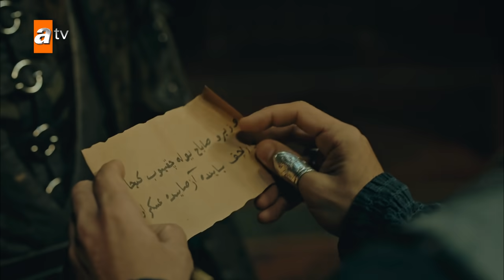Dedenin yolundan gidesin evlat! - Kuruluş Osman 85. Bölüm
Kuruluş Osman 85.Bölüm:
KONUR’U BEKLEYEN BÜYÜK TEHLİKE

Osman Bey uzun ve zorlu bir sürecin ardından nihayet Kayı Obasındadır. Ezeli düşmanları Geyhatu ve Vezir Alemşah’ı ele geçirmek ilk hedefidir. Osman Bey hedefleri doğrultusunda nasıl bir strateji izleyecektir? Konur’dan şüphelenen Vezir Alemşah, Konur Alp’in Osman Bey’le olan ilişkisini ortaya çıkarır. Konur’u bekleyen büyük tehlike nedir?

OSMAN BEY SULTAN MESUD’LA KÖPRÜLERİ ATIYOR

Osman Bey Vezir Alemşah ve Geyhatu’yu yakalamak için büyük bir oyun kurar. Oyununun sonunda Vezir de Geyhatu da elindedir. Osman Bey, Vezir Alemşah’tan gizli ortağını öğrenebilecek mi?  Osman Bey’in kendisine ihanet ettiğini düşünen ve Konya’dan kalkıp Kayı Obasına gelen Selçuklu Sultanı Mesud için bardak taşmıştır artık. Osman Bey’den, Vezir Alemşah ve Geyhatu’yu kendisine vermesini ister. Osman Bey, “Gayrı açılsın o kör gözler. Aksın zalimlerin kanı” diyerek Sultan Mesud’la köprüleri atar.

UMUR BEY’İ KİM VE NEDEN ÖLDÜRÜYOR?

Alaeddin’in doğumuyla şenlenen obaya beklenmedik bir misafir gelir. Oba’da büyük değişikliklere yol açacak bu misafirler kimlerdir? Hangi amaçla Kayı obasına gelmişlerdir. Geyhatu ve Vezir Alemşah’ı ele geçiren Osman Bey büyük bir zafer kazanmışken Umur Bey’den gelen haberle oba çalkalanır. Hac dönüşü himayesi ile şehit edilen Umur Bey’in cenazesi Kayı Obası’na getirilmiştir.  Babasının öldürülmesi karşısında Malhun Hatun yıkılırken Umur Bey’e kim ve neden kıymıştır?

Kuruluş Osman her Çarşamba 20.00'de atv'de!

Yapım : Bozdağ Film
Yapımcı : Mehmet Bozdağ
Yönetmen: Ahmet Yılmaz
Senaryo : Mehmet Bozdağ, İsa Yıldız, Mehmet İlker Altınay, Aslı Zeynep Peker Bozdağ, Mert Özel, Fatmanur Güldalı, Ali Ozan Salkım, Abdulkadir İlter
Oyuncular: Burak Özçivit (Osman), Didem Balçın (Selcan), Yıldız Çağrı Atiksoy (Malhun), Serhat Kılıç (Kosses), Erkan Avcı (Nikola), Seda Yıldız (Edebalı), Yıldıray Şahinler (Rogatus), Özge Törer (Bala), Emre Basalak (Gündüz), Rüzgar Aksoy (Turgut),  Çağrı Şensoy (Cerkutay), Yiğit Uçan (Boran), Ahmet Yenilmez (Demirci), Emin Gürsoy (Kumral Abdal), Buse Arslan (Aygül), Emel Dede (Gonca), Şeyma Korkmaz (Mari), Açelya Özcan (Ayşe), Fatih Ayhan (Baysungur), Ömer Ağan (Saltuk), Ahmet Kaynak (Bahadır), Serdar Kayaokay (Gregor), Oğuzhan Karbi (Nestor), Serhat Parıl (Feodor), Melis Gürhan (Cornelia), Can Bartu Aslan (Aktemur), Burak Alp Yenilmez (Kutan), Gizem Kala (Gökçe), Recep Çavdar (Andreas), Rıdvan Uludaşdemir (Diago), Serdar Akülker (Anselmo), Yazmeen Baker,  Berk Erçer ( Konur Alp).